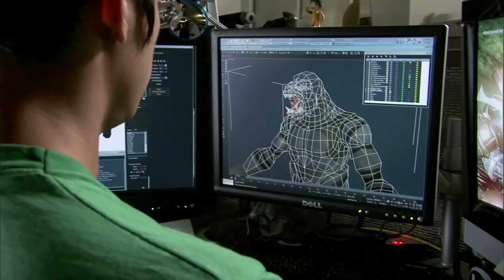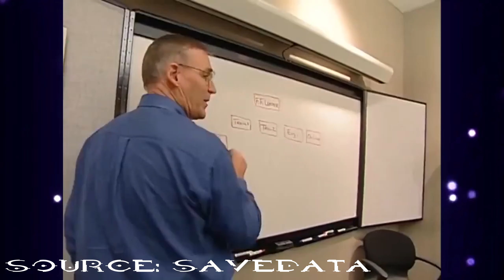Halo Wars: My First RTS Game I Played (14 years later)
Halo Wars, a weird project that should not have existed but due to Microsoft's intention of playing safe in their business and an opportunity. It made the Halo Franchise spawn another existing IP to their branch. Was it worth it to sacrifice a company? Was it worth it to play game after 14 years later? let's find out.

Timestamp
0:00 5 long years
1:27 Intro
2:19 Development
7:29 Campaign Gameplay
20:30 Campaign Story
28:22 Skirmish
30:52 Conclusion
32:08 Ending Credits... motivation.

Halo Wars:
5 Long Years, Bad Here Day
Action Figure Head, Six-Armed
Robbing Suite, Status Quo
Show, Just Ad Nauseam,
Flip And Sizzle, Spirit of
Fire, Part of the Problem,
Fingerprints are Broken,
Money or Meteors, Best
Guest At Best, Work Burns
and Runaway Grunts, Out of
There Alive, Insignia
Composer: Stephen Rippy

Halo 2, 3: Heretic Hero, Impend,
Flawed Legacy, High Charity,
Sierra 117, Another Walk
Composer: Martin O'Donnell,
Michael Salvatori

Source:

Development:
Brightman, J. (2012, September 27) Halo Wars: Bungie saw it as “whoring out the franchise” says Ensemble founder

Strickland, D. (2020, November 3) Halo Wars required merciless crunch, devs often slept at their desks.

Halopedia. (2022, March 19). Ensemble Studios - Halopedia